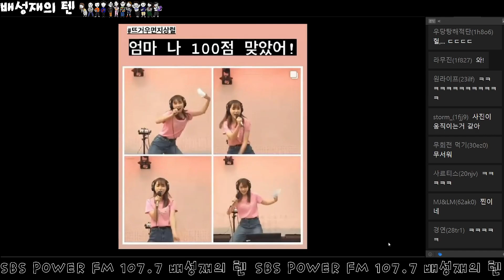20230627 배성재의 텐 with : 윤태진 (대충 결정해 드립니다) FULL.ver